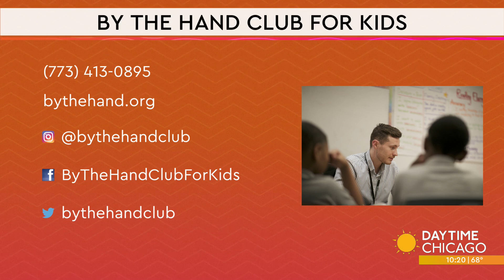Resources to Help Teens' Mental Health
Teens and their mental health- more definitely needs to be done about this and for parents, we've got some resources that just may help. Here with more on these resources - the Assistant Director of Social, Emotional Learning at By The Hand Club For Kids - Daniel Bell.